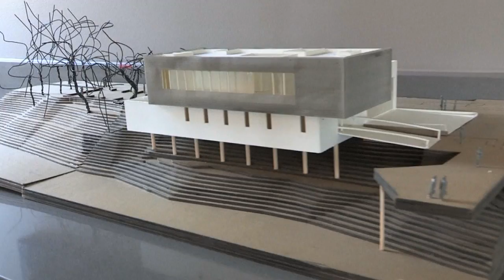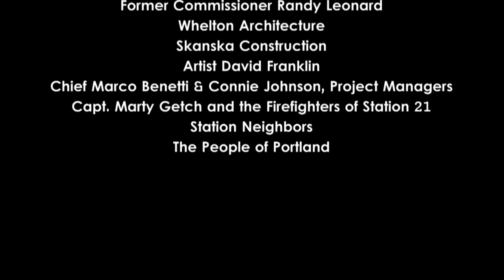Portland Fire & Rescue Station 21 Opening Ceremony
On March 6, 2015, Station 21 celebrated its Grand Opening with cake, tours, and remarks by Commissioner Dan Saltzman, former Commissioner Randy Leonard, and Fire Chief Erin Janssens. Station 21 is staffed with a crew of four firefighters and it's equipped with a fire engine to address land emergencies in the area neighborhoods. This station has a small vehicle we call ‘the mule’ that allows us to respond quickly to medical emergencies along the esplanade, and then transport people on a backboard to an ambulance. In addition to being structural firefighting and rescue experts, the firefighters at Station 21 also respond to water rescues using our rescue boat housed in the boathouse below, accessed from the dock. In another couple of months, we’ll welcome our new fire boat that was also funded through the 2010 GO Bond. Our new boats can travel at an amazing 43 knots: (that’s almost 50 miles per hour). They can also pump over 8,000 gallons of water per minute: that’s more than five fire engines combined can supply.

Station 21 is not only highly effective, it’s also highly efficient. It was designed to serve the city well today, and will for decades into our future.